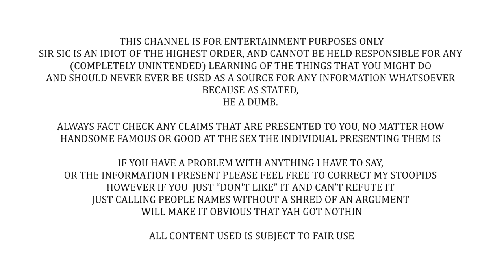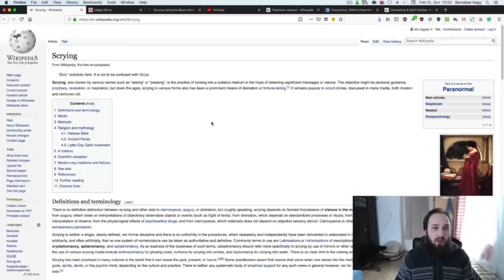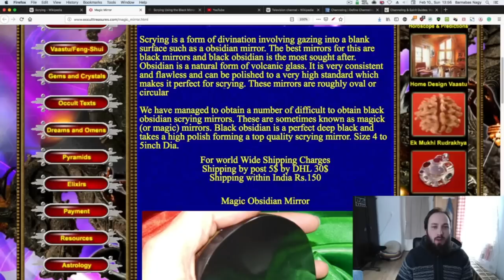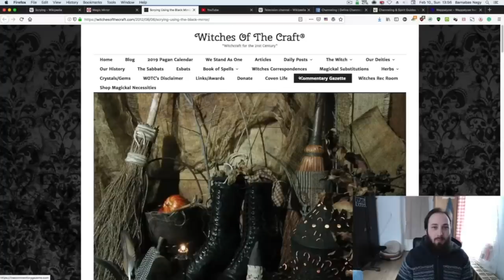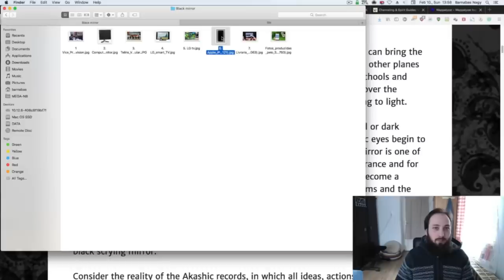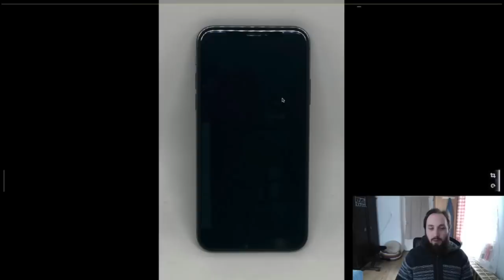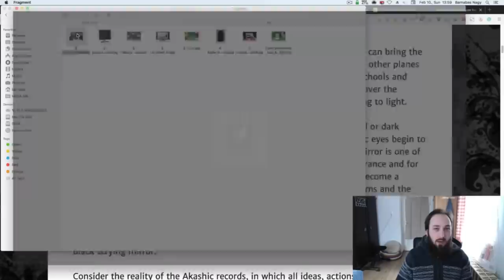Smartphones Are FAKE (Barnabas Nagy)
We are back on the Barmy Bus and headed right into crazy town, this time, mobile phones don't actually do any thing and are magic mirrors, opening portals to the land of YouTube hate comments and cat videos... for some reason.

I DO NOT DO GIVEAWAYS if anyone replies with my name/picture (but not highlighted) in the comments telling you you have won something, it is 100% a scam. Dont give them anything but a block and a report.

In no particular order:
What Jesus?
Joshua Garza
Questionmark
lukas_dox
Ultima9
CoolGuyGrant
DogOfKrondor
Julian layzell
Sami Kay
Fritzy Fox
Lane0525
Soxxly
Robert L
Odd Fellow One
Myster-M